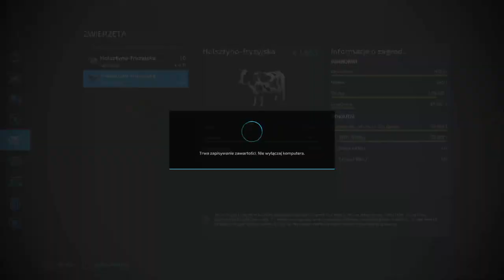FS 22 ELMCREEK #83 Sprzedaż chleba i siew sorga !!